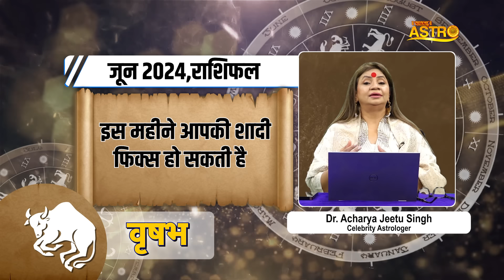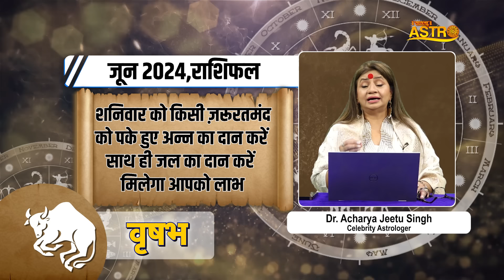वृषभ राशि- इस महीने बनेंगे सारे बिगड़े हुए काम | Dr. Acharya Jeetu Singh | June Rashifal 2024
वृषभ राशि- इस महीने बनेंगे सारे बिगड़े हुए काम | Dr. Acharya Jeetu Singh

Thanks.